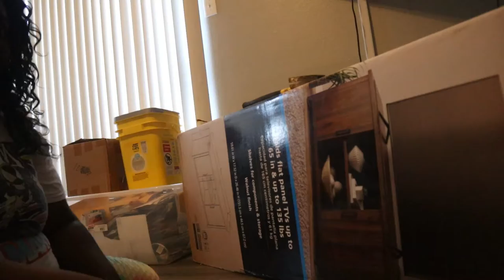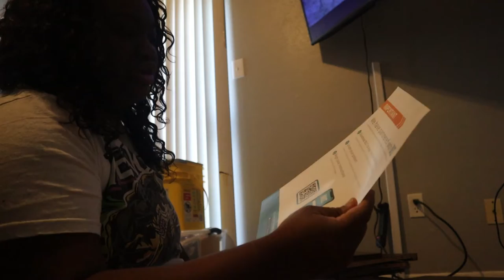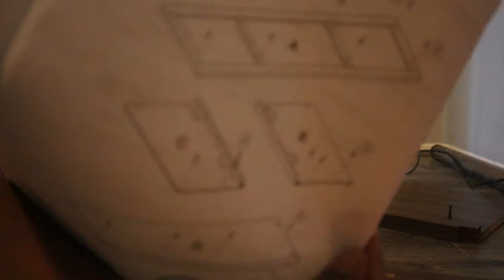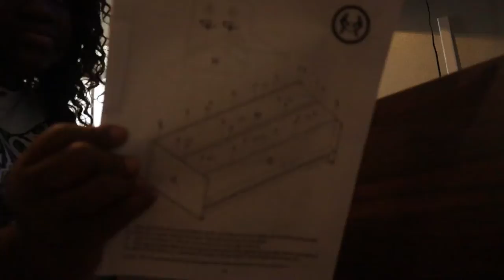Amazon peel n stick backsplash and Walmart entertainment center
Hello Family!!
Welcome, Nene Gang!!

The TV Stand/Entertainment Center

Walmart

If you are looking for an Interior painter and organizer, check out Marirpayton1 on IG, She has painted all bedrooms, kitchens, and bathrooms and she also did the kid's closets and installed blinds.